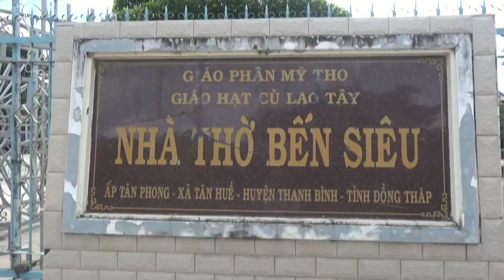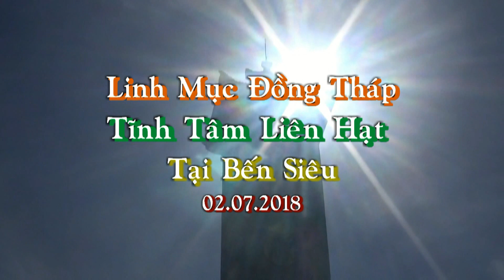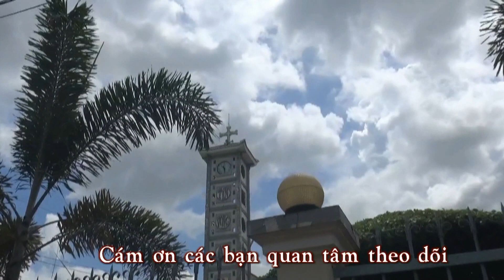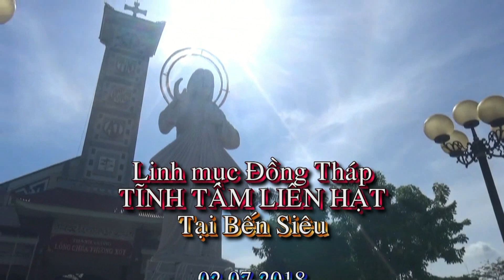Linh mục Đồng Tháp tĩnh tâm liên hạt tại Bến Siêu 02.07.2018